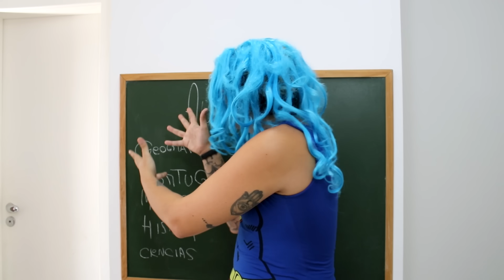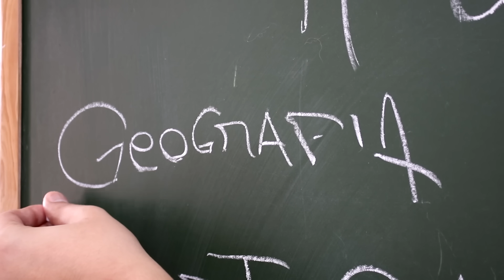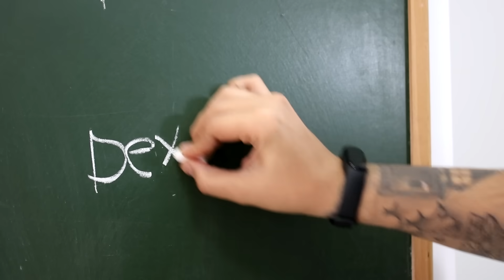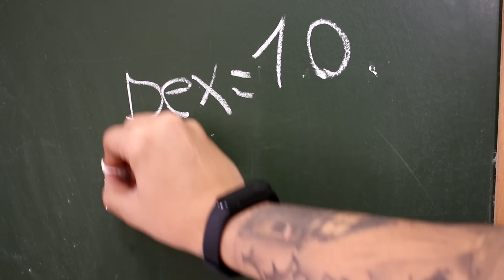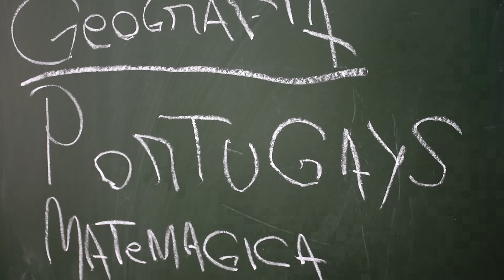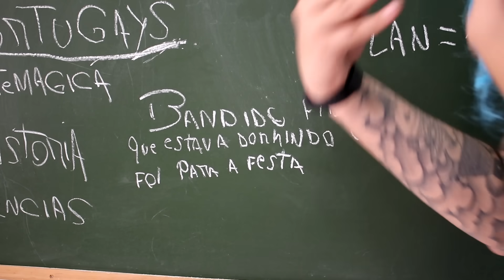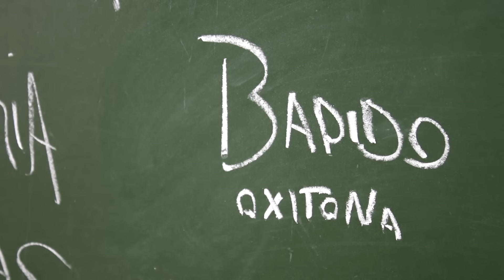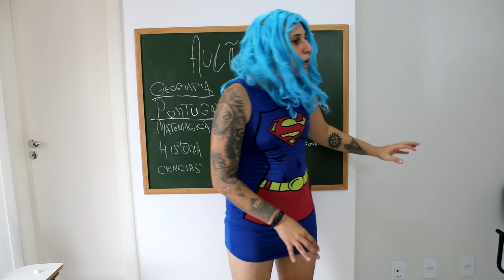CANTORES NA ESCOLA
CANAL DE MÚSICA DO GUIZÃO @GUIZAOMUSICA Mc's, Trappers, Sertanejo e todos os tipo de Cantores na escola

CRIADO POR: Neto Lyra e Guilherme Yuri